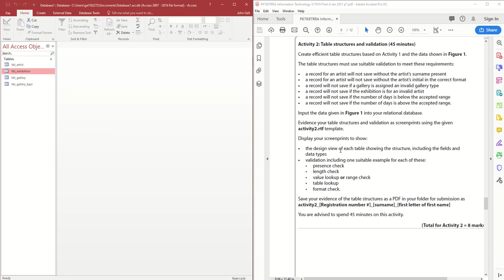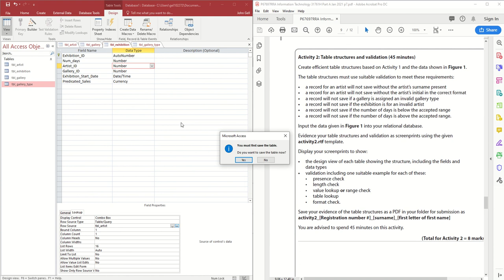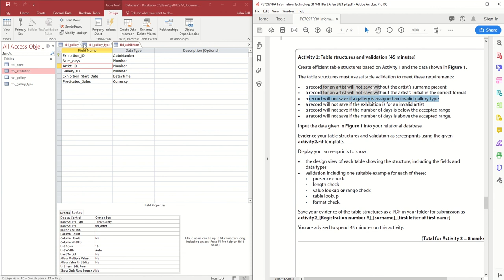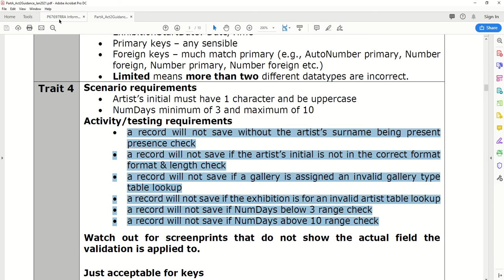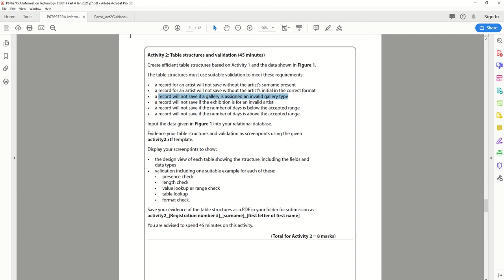BTEC level 3 Database exam Part A YouTubeHighFive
@ Mathew Huggins